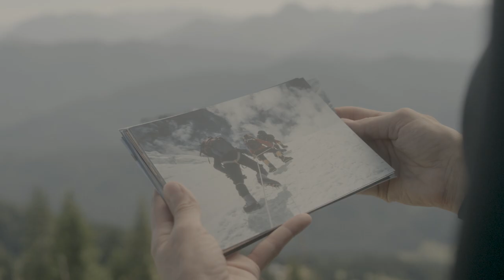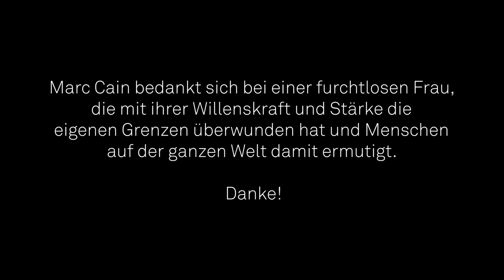Marc Cain Mysterious Women: Helga Hengge | DE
Die Videoreihe über selbstbewusste, inspirierende Frauen, die Marc Cain im Rahmen der
„Mysterious Women“-Kampagne porträtiert, wird mit Helga Hengge weitergeführt. Die
Frauen haben alle unterschiedliche Ziele und einen unterschiedlichen Werdegang, aber eines
gemeinsam: Sie wissen, was sie wollen und können, von Leidenschaft angetrieben, alles
erreichen. Helga Hengge ist die erste deutsche Frau, die den Mount Everest bezwungen, das
heißt sowohl den Aufstieg als auch den Abstieg erfolgreich gemeistert hat. Außerdem ist sie
die erste Deutsche auf allen „Seven Summits“, den jeweils höchsten Gipfeln eines jeden
Kontinents.